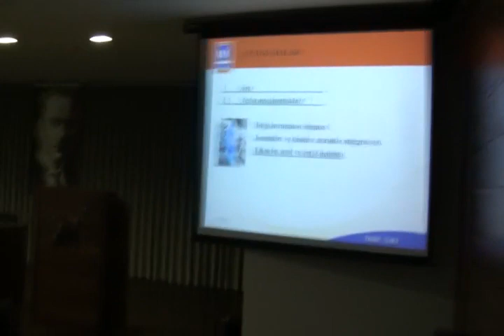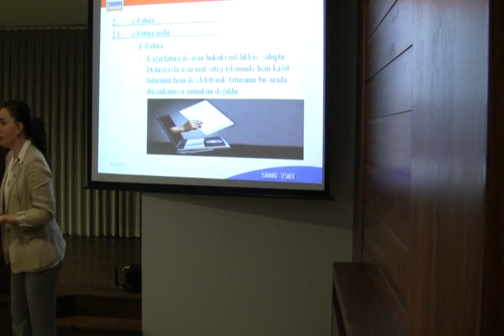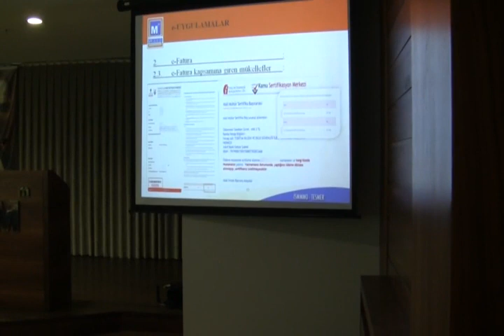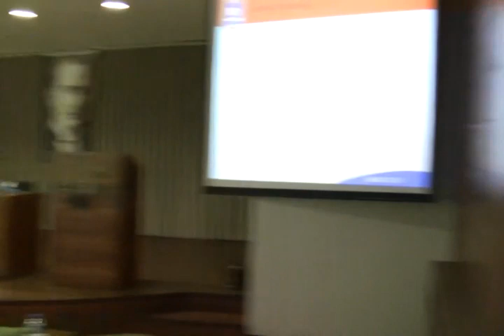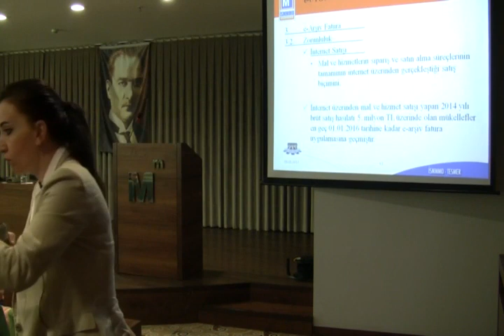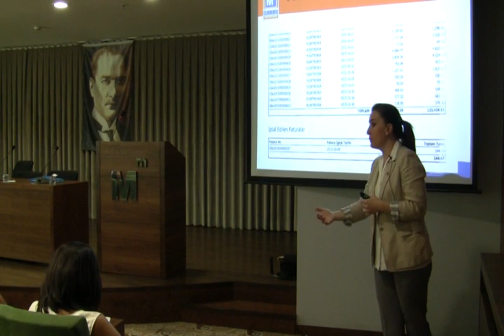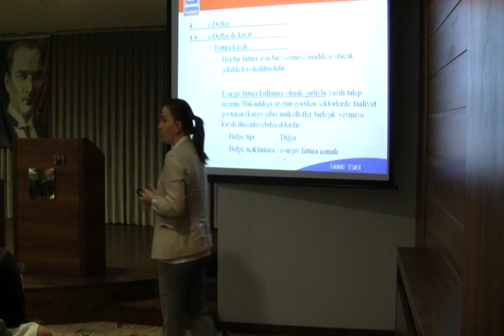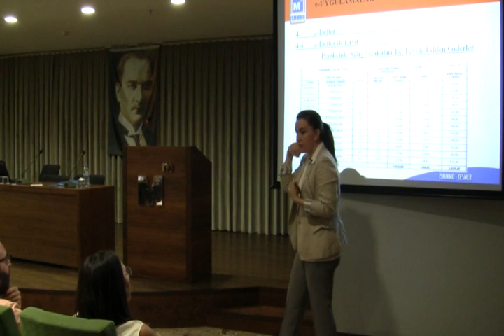E-Fatura, E-Defter, E-Arşiv ve İhracaat İşlemlerinde E-Fatura Uygulaması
Konuşmacı:
SMMM İnci ŞALCI - İstanbul SMMM Odası Eğitmeni